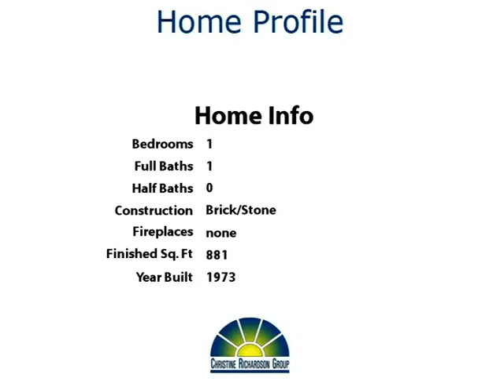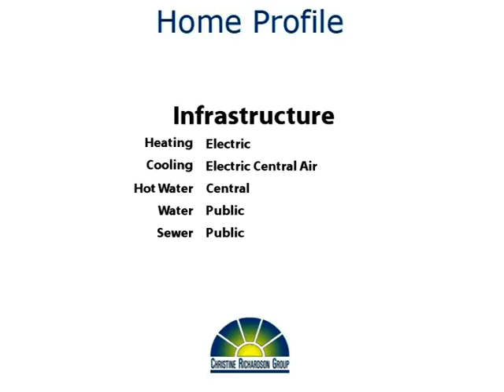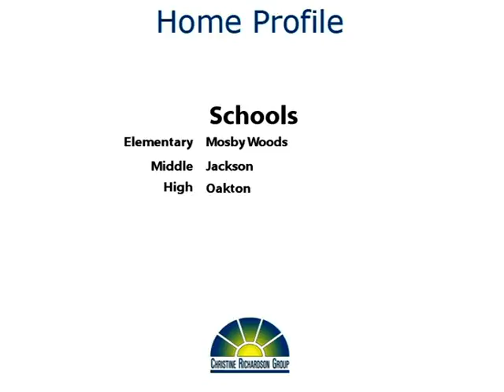King Me!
Yoo Hoo Youtubers!  Check out this sunny one bedroom one bath condo in a great location!  You'll love the huge living room that steps out onto a balcony overlooking common area! The kitchen has lots of cabinet and counter space and also offers room for a breakfast table.  The separate dining room with large windows is the perfect place for entertaining and enjoying your mealtime!  The bedroom has 3 closets and is large enough for a king bed.  The full bathroom has been beautifully remodeled for you.  A full size laundry room completes your beautiful new home!

Hawthorne Village is so conveniently located, right on the edge between Oakton and Fairfax.  You have easy access to Routes 50 & 29 and I-66. The capital beltway and George Mason University are just minutes away.  And all of the shopping and restaurants are so close by.  Public transportation is also available, with the Vienna Metro just a mile away!  Welcome Home! Thanks for browsing our listing and don't forget to tell your family and friends about it!